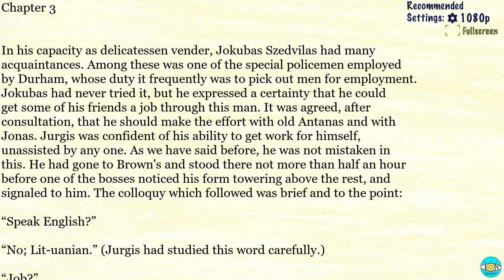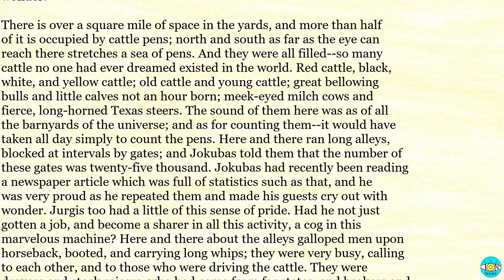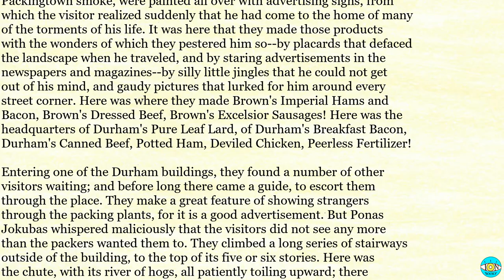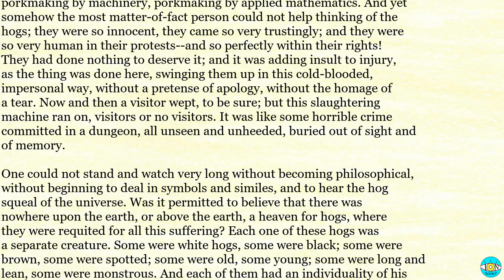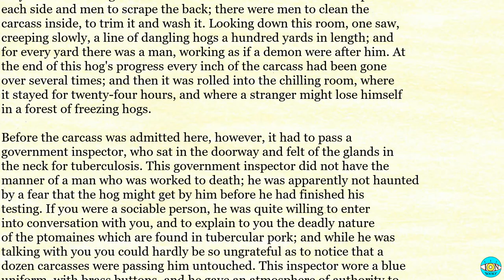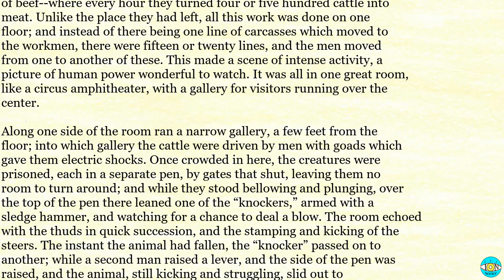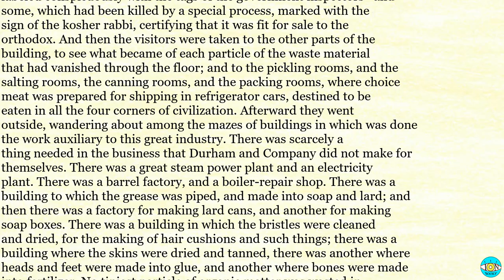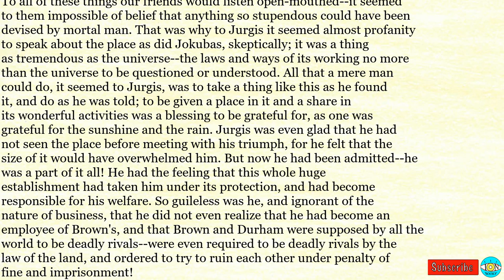The Jungle - Ch 3 |🎧 Audiobook with Scrolling Text 📖| Ion VideoBook